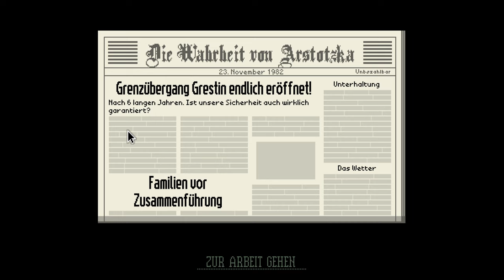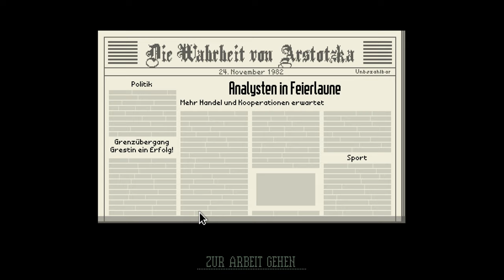Papers Please - Grenzen sichern | Indy game | Steam | Point and Click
Herzlichen Glückwunsch.
Die Arbeitslotterie des Monats Oktober ist abgeschlossen, und Ihr Name wurde gezogen.
Melden Sie sich umgehend zum Arbeitseinsatz beim Ministerium für Grenzschutz am Grenzübergang Grestin.
Eine Wohnung der Klasse 8 wird Ihnen und Ihrer Familie in Ost-Grestin zur Verfügung gestellt.
Es lebe Arstotzka.

Der kommunistische Staat Arstotzka hat gerade erst einen sechs Jahre andauernden Krieg gegen sein Nachbarland Kolechien beendet und die ihm rechtmäßig zustehende Hälfte der Grenzstadt Grestin zurückerobert.

Deine Aufgabe als Inspektor der Einwanderungsbehörde besteht darin, dem steten Strom der Einreisewilligen Herr zu werden, die aus Kolechien in den arstotzkanischen Teil von Grestin wollen. Unter den Massen von Immigranten und Besuchern, die nach Arbeit suchen, verstecken sich auch Schmuggler, Spione und Terroristen.

Nur anhand der Papiere, die dir von den Reisenden vorgelegt werden, sowie mithilfe der primitive Einrichtungen des Ministeriums für Grenzschutz zur Inspektion, Durchsuchung und Fingerabdruck-Analyse musst du entscheiden, wer nach Arstotzka einreisen darf, wer abgewiesen wird und wer ins Gefängnis wandert.

Mein Equipment!